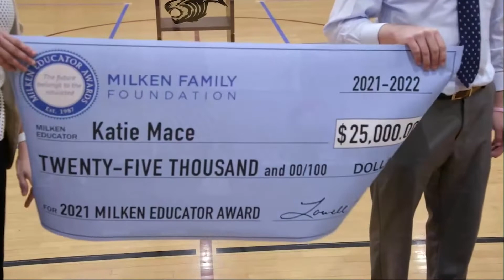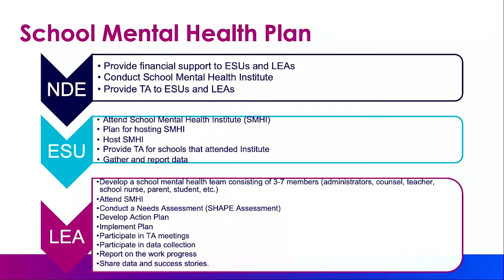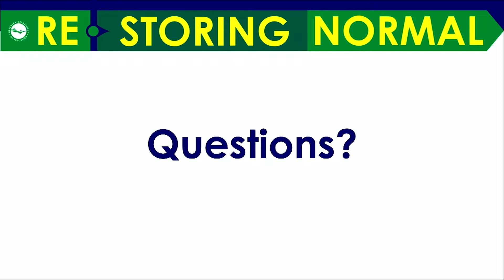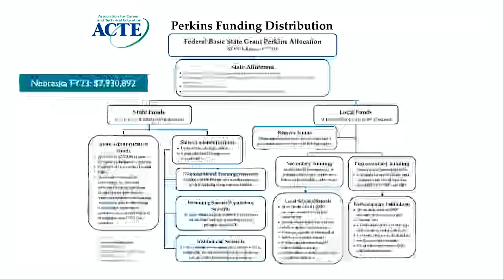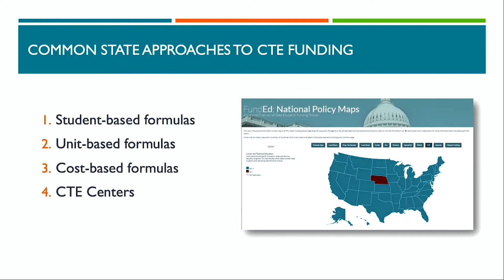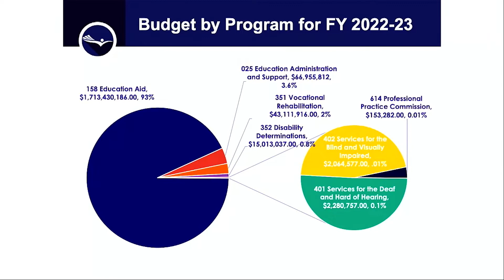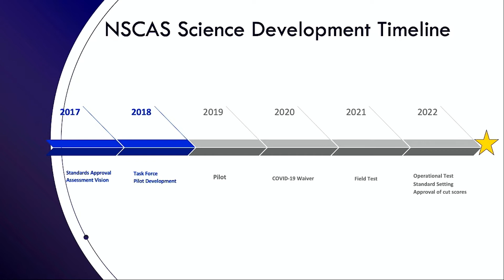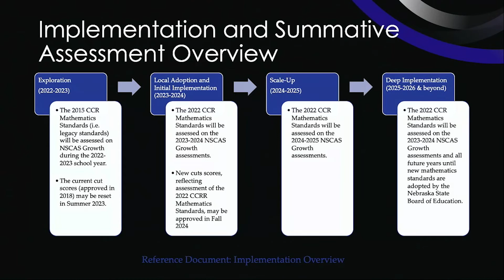August 2022 SBOE Meeting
The Nebraska State Board of Education held its regularly scheduled business meeting on August 5, 2022 at the Nebraska Innovation Campus in Lincoln, NE.

00:00:00- Call to Order
00:02:27- Special Presentations
01:28:42- Commissioner's Report
02:59:46- Consent Agenda
03:01:38- Public Comment Period
04:50:47- Executive Committee Report
04:53:03- Budget and Finance Committee Report
05:30:07- Planning and Evaluation Committee Report
06:26:43- Rules and Regulations Committee Report
06:30:36- Ad Hoc Committee Board Policy Revision Report
06:35:22- Additional Business
06:59:01- Adjournment